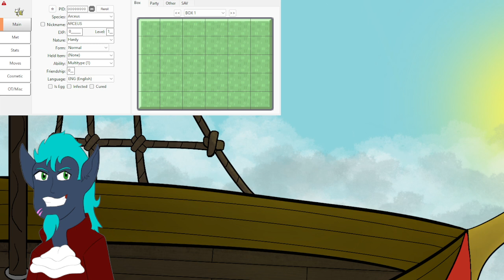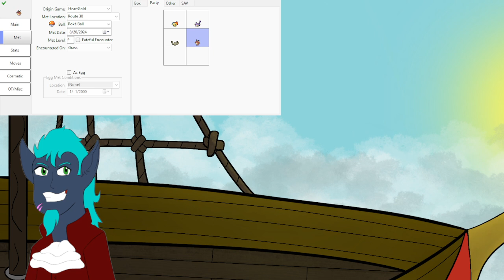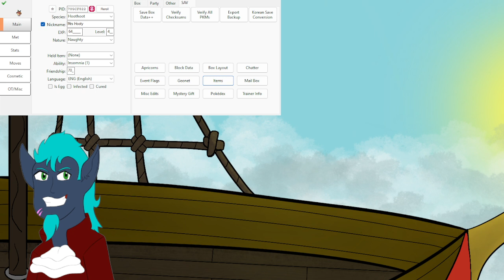Pokemon HeartGold nuzlocke part 1: A Prince's Journey Begins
I start my nuzlocke of Pokemon HeartGold.